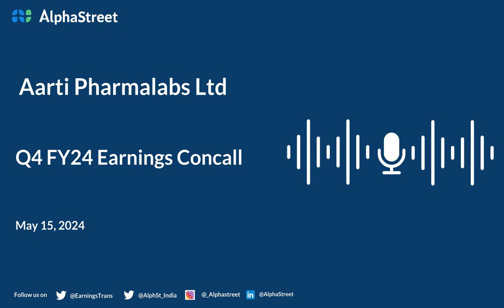Aarti Pharmalabs Ltd Q4 FY2023-24 Earnings Conference Call